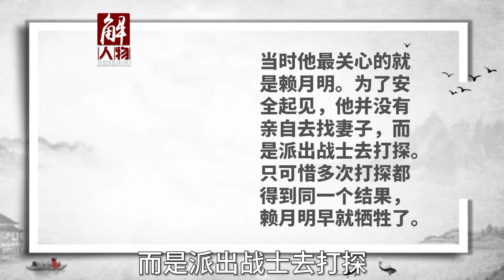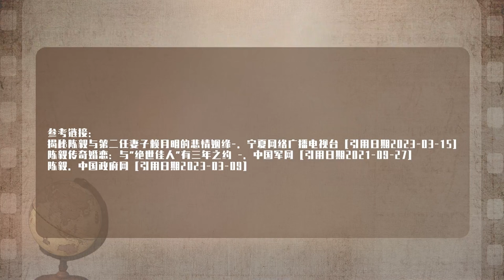1959年江西一农妇在报纸上看到副总理，惊讶道“这不是我丈夫吗”